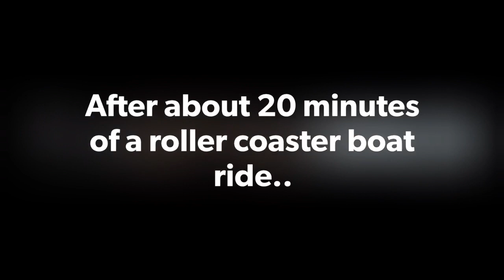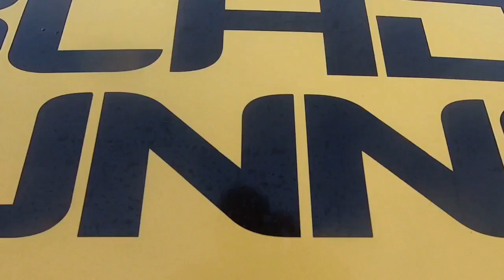Blade Runner in Mallorca, Spain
Trip to Mallorca with the wife. Here we went on a military boat that brought us to see some caves and nice scenic view on the way to a “nudist” beach area. Some activities were going on a paddle boat, a underwater scooter, and just enjoying the view with some great company and some music. Sadly we had a little trouble in the water...haha. Met some jelly fishes while swimming around. Wasn’t too bad but they still had some stinging power hehe.